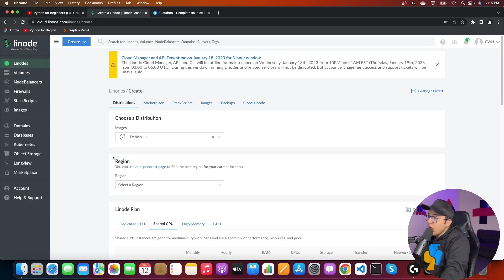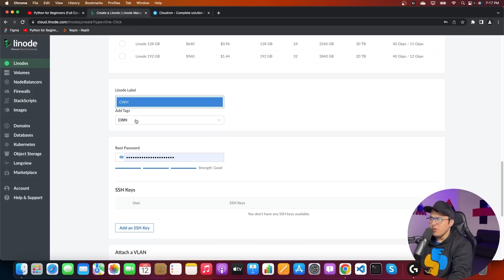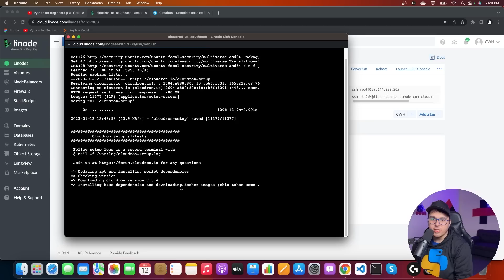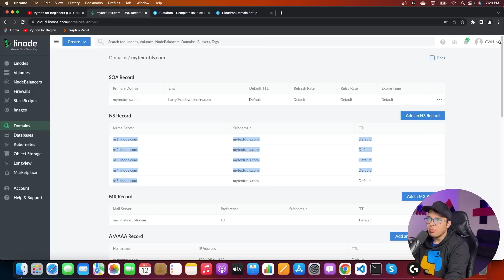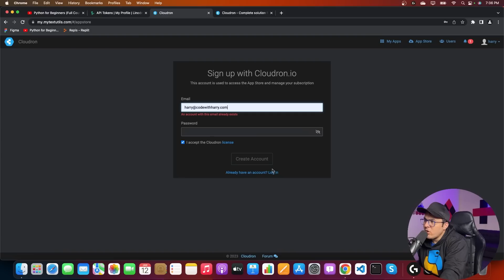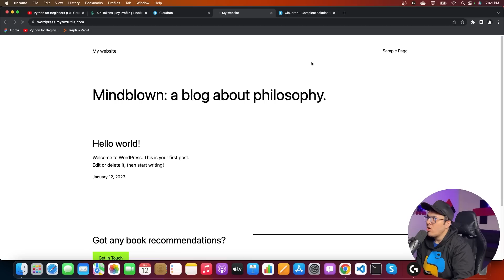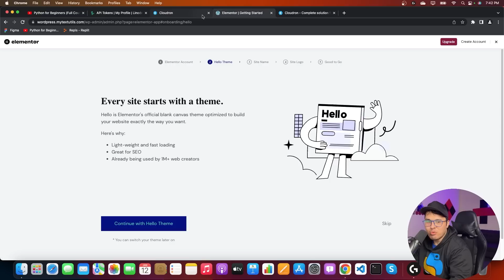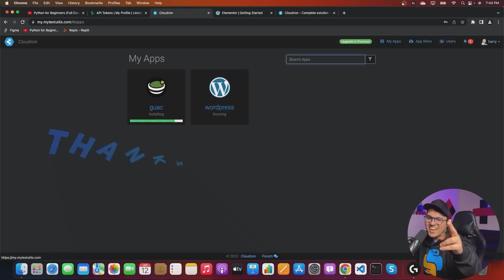Learn to Install and Manage Applications on Cloudron | Cloudron Tutorial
Linode is providing all the CodeWithHarry viewers with $100 free credit. to follow along!
Discover how to easily install and manage applications on Cloudron with this step-by-step tutorial. Learn how to set up and configure Cloudron, as well as how to deploy and manage applications on your own server. Perfect for beginners and experienced users alike.